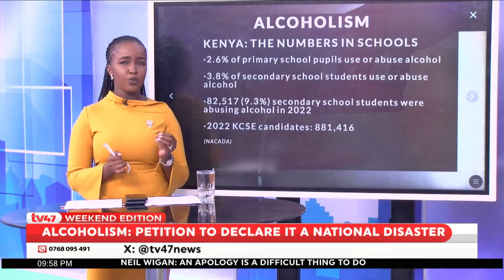Should Parliament declare alcoholism a national pandemic?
I used to lie to all my friends that my relatives were dead only to get caught in my lies - Chrispus Kimaru

So, Should alcoholism be declared a national disaster?

Join the conversation on ToThePoint @Mairori4